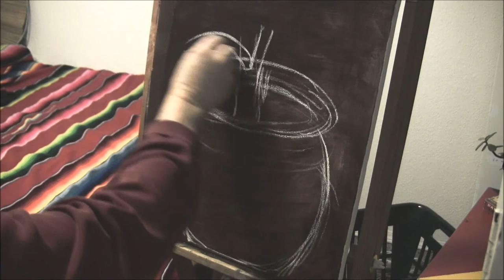john dobbs painting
art process